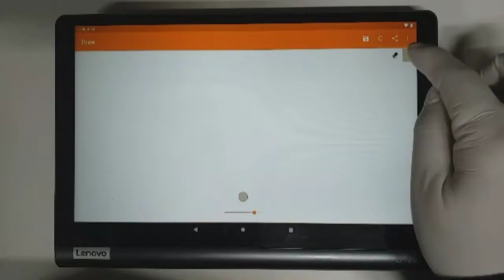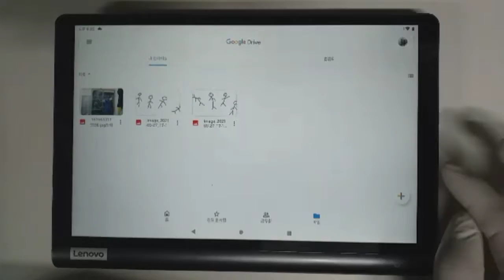Lenovo yoga Tab U+Tv사은품, yoga 드로잉,Draw드로잉,Draw기능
U+에서 사은품으로 Lenovo yoga Tab 을
사은품으로 받았습니다.
어떤기능이 있는지 살펴보다가
Draw앱을 다운 받은뒤  대충 드로잉해본
영상입니다. Draw, Lenovo yoga,
테블릿드로잉